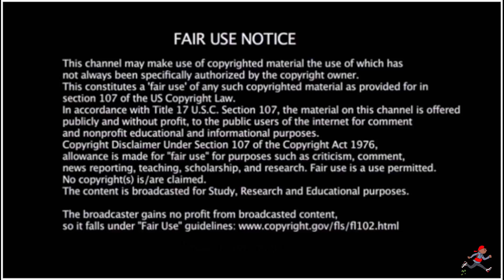67 (Monkey, LD, Dimzy & Asap) - Take It There (Prod. by Carns Hill) (Drill Files)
EP228 Smokey's Drill Files - American Rapper First Time Hearing - 67 (Monkey, LD, Dimzy & Asap) - Take It There (Prod. by Carns Hill) [Music Video] | GRM Daily (Drill Files)